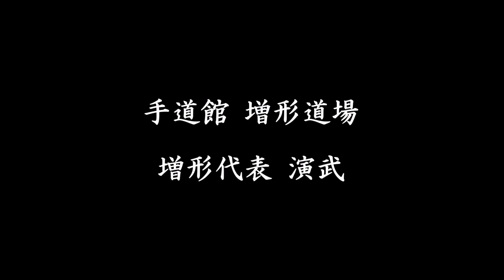増形代表 演武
Motobu-ryu 『増形代表 演武』　本部流御殿武術 　本部流 手道館 　本部御殿手 　取手 　舞の手 　武の舞　 本部朝勇 　上原清吉　 本部朝基 　高野玄十郎 　池田守利 　琉球古武術 　沖縄　MotoburyuUdunbujyutsu Motoburyu 　Motobu Udundi 　Torite 　Tuiti 　Mai no te 　Ryukyu Kobudo　 Choyu 　Seikichi 　Uehara　 Choki 　Genjyuro 　Takano　 Moritoshi　 Ikeda 　okinawa 　KARATE 　sports　 空手 　スポーツ　 古武術 　琉球 　舞踊